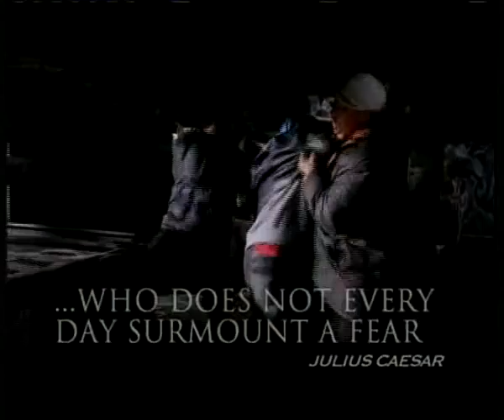JULIUS (Demo)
A Sergio Rico Film. Produced by Yves Lamarre.
Proud, reckless and contagiously free-spirited 'Julius Corneille', a young Canadian-Haitian, flees from Jewish General Hospital in Montreal, Quebec. Obsessed with the life of Julius Caesar this Julius believes he is reliving the life of his famous counterpart. Leaving the hospital wearing only an open-backed hospital gown Julius stumbles across a young video camera aficionado, 'Marc' whom he takes for Marcus Brutus. Julius: "Marcus Brutus. Want to see extreme?